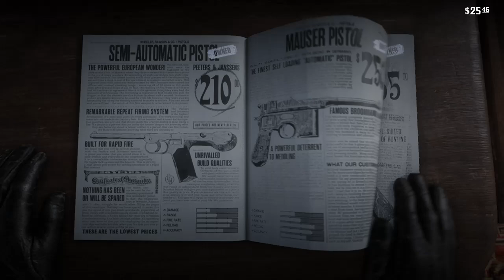xG4M3B0Yx Streams (Red Dead Redemption II Pt 22 (Epilogue....)